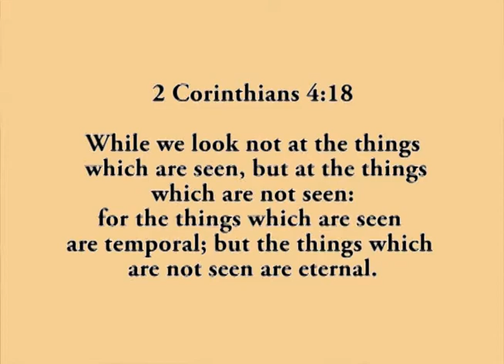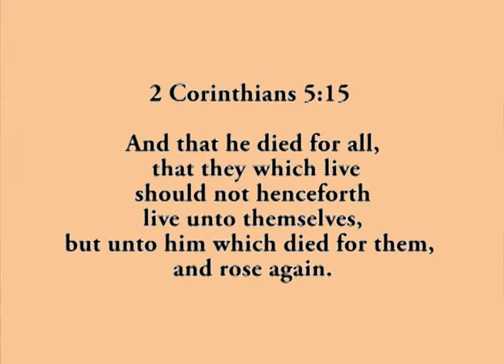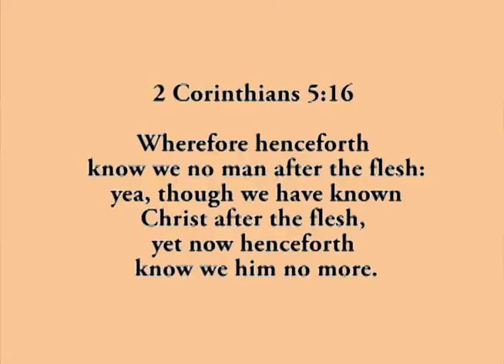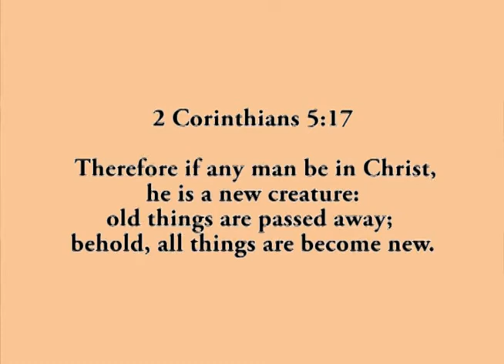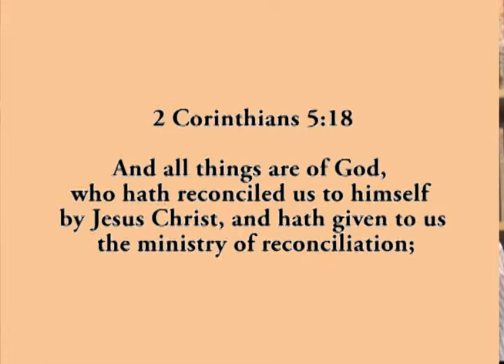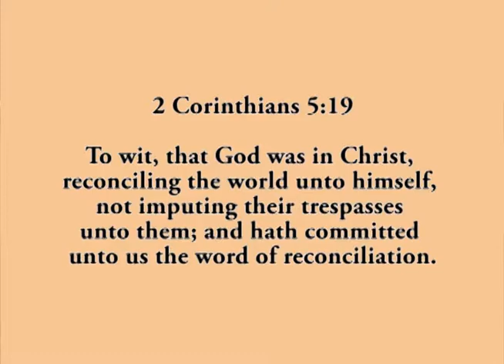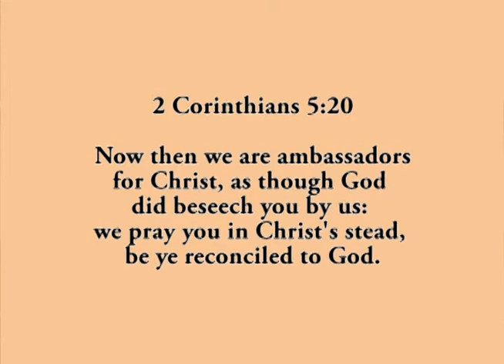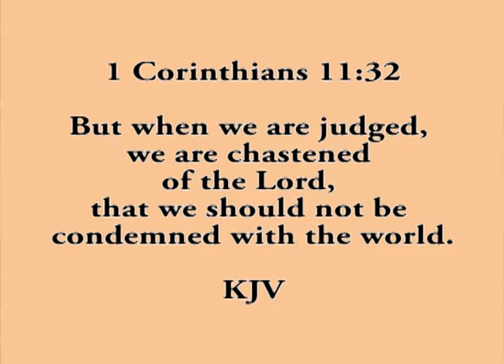Christian living 101 - CL-101-753 "Forget Your Past"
Christian Education